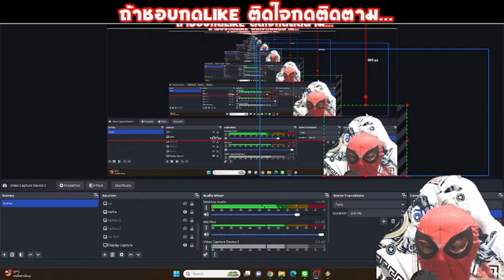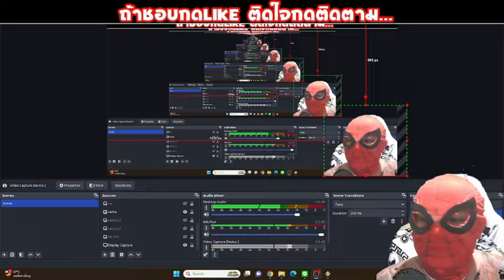Joker Slot Roma ออโต้999 จัดไปหวานเจี๊ยบ ( สล็อตโรม่า )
Slot no1 รีวิว สล็อตโรม่า
00:01 อินโทร
00:08 คำเตือน
00:13 อธิบ่ายคอนเทน

**คลิปวีดีโอชุดนี้จัดทำขึ้นเพื่อความบันเทิงไม่มีเจตนาชักชวนหรือแนะนำเล่นการพนันใดๆทั้งสิ้นและไม่มีลิงค์ตัวใดที่นำไปสู่เว็บพนัน ขอให้ทุกท่านชมคลิปให้สนุกและมีความบันเทิงและได้ความรู้จาก Content ของช่องขอบคุณครับ**